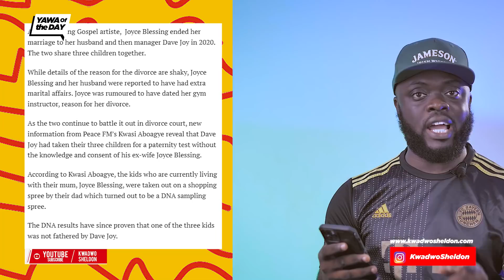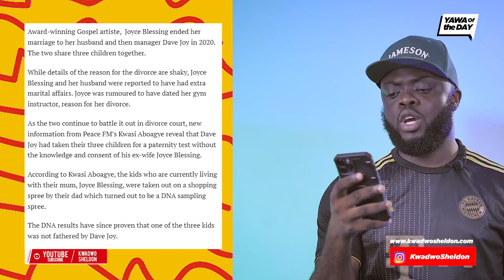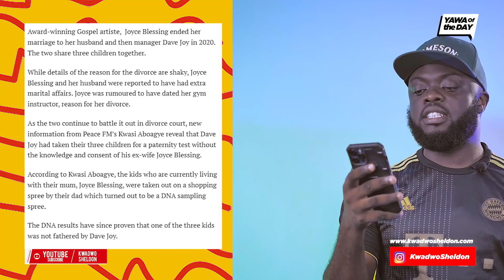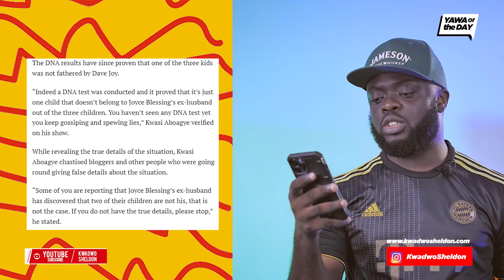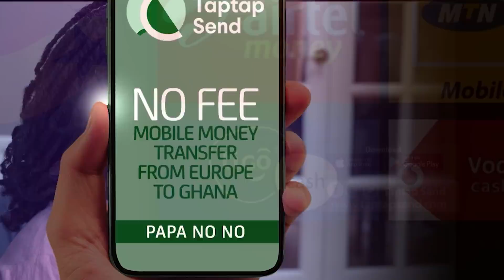The Joyce Blessing DNA Conundrum 💀💀💀💀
Award-winning Gospel artiste,  Joyce Blessing ended her marriage to her husband and then manager Dave Joy in 2020. The two share three children together.

While details of the reason for the divorce are shaky, Joyce Blessing and her husband were reported to have had extra marital affairs. Joyce was rumoured to have dated her gym instructor, reason for her divorce.

As the two continue to battle it out in divorce court, new information from Peace FM’s Kwasi Aboagye reveal that Dave Joy had taken their three children for a paternity test without the knowledge and consent of his ex-wife Joyce Blessing.